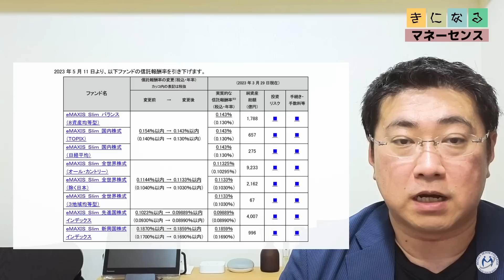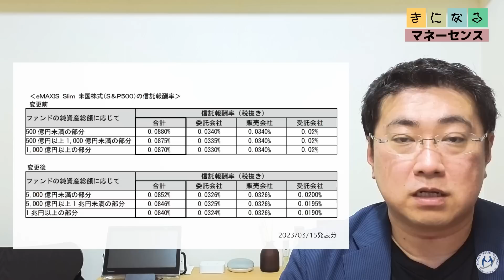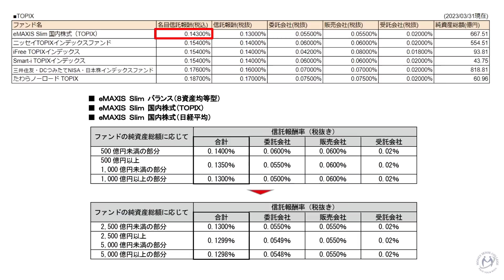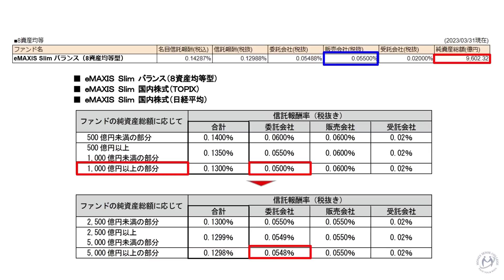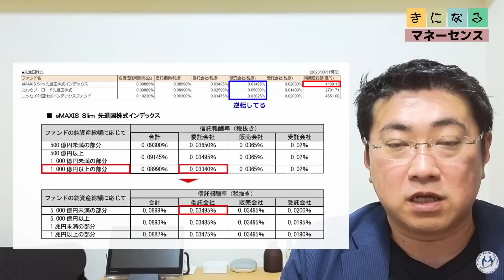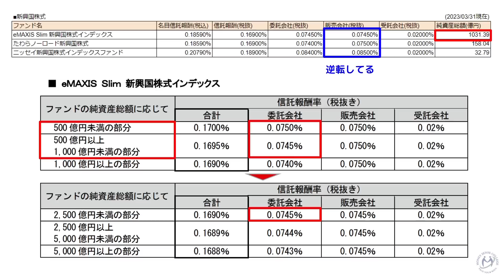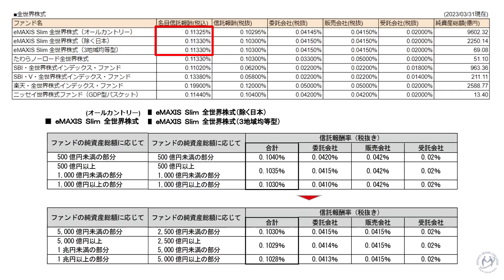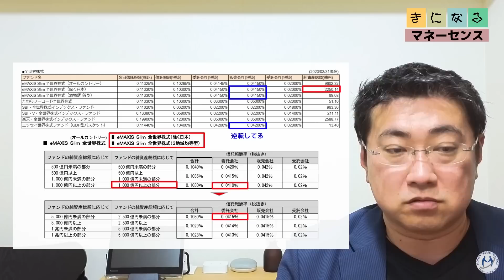《本当にお得なファンドは？》eMAXIS Slim信託報酬引き下げ！裏事情やSBI投信マイレージも踏まえて詳しく解説します！【きになるマネーセンス539】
＼ 信託報酬引き下げ！裏事情もお話しします！ ／
2023年4月1日に「《2024年新NISAに向けて競争激化？！》たわらノーロード信託報酬引き下げ！eMaxis Slimなど主要なファンドと比較してみた【きになるマネーセンス537】」という動画を公開しました。
動画公開の直前に今後はeMaxis Slimの信託報酬手数料引き下げについての発表がありました。今回の動画では信託報酬手数料引き下げの裏事情やSBI投信マイレージなども踏まえて詳しく解説します。

◆関連動画
《2024年新NISAに向けて競争激化？！》たわらノーロード信託報酬引き下げ！eMaxis Slimなど主要なファンドと比較してみた【きになるマネーセンス537】

■目次
0:00 スタート
1:04 3月30日の発表について
2:41 eMaxis Slim 各ファンドの信託報酬について
6:59 日経平均
10:24 TOPIX
11:50 8資産均等型
15:20 先進国株式
19:29 新興国株式
20:42 S&P500
23:41 全世界株式
28:37 まとめ

取り上げてほしい疑問・質問がありましたらこちらのフォームでお知らせください。次回以降の動画製作の参考にさせていただきます（回答されない場合もありますのでご了承下さい）。

・コメント欄での回答は行いません。次回、動画制作の参考にさせていただきます。